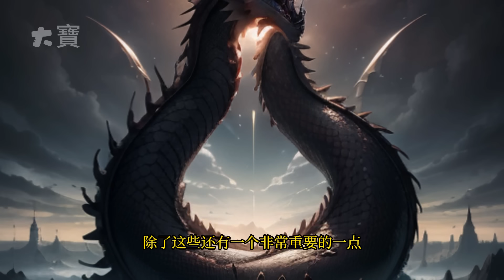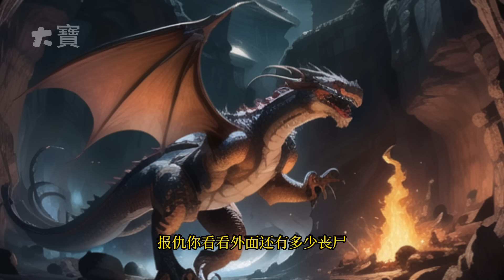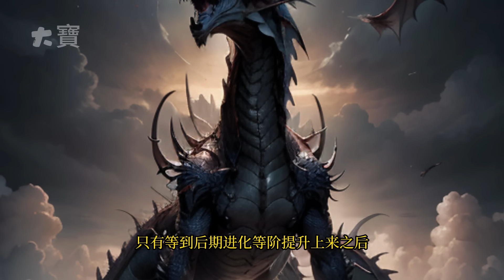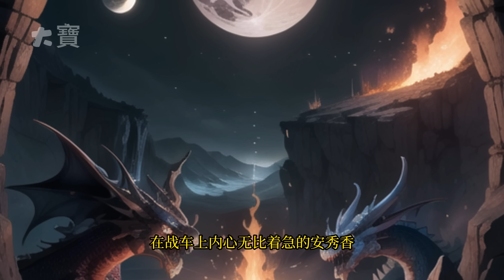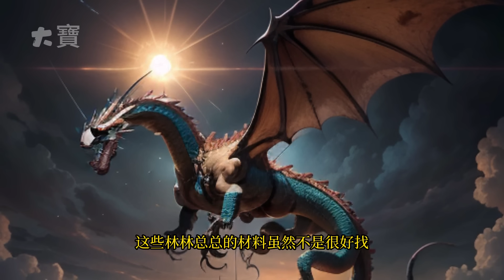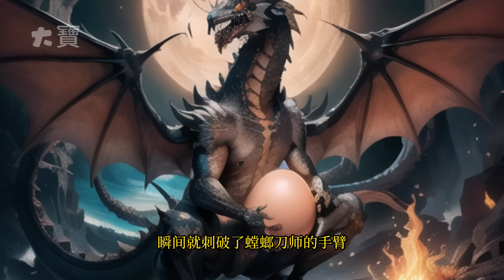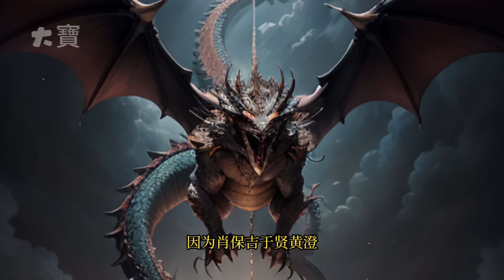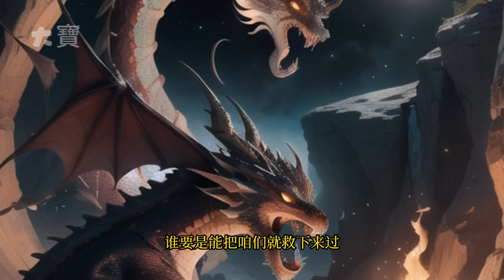後續已更新鏈接在視頻下方.CC字幕超🔥AI漫畫《末世裝甲車》意外回到了末日爆發前，也因此綁定了系統，從而獲得了一輛裝甲車，他是如何在這末日世界中生存的呢......